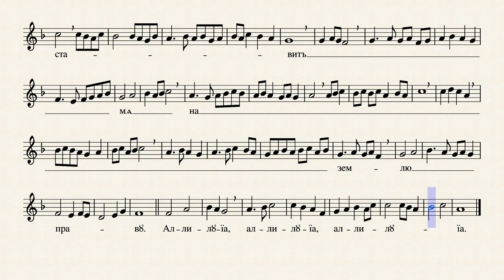Причастен Педесетнице - Стеван Ст. Мокрањац